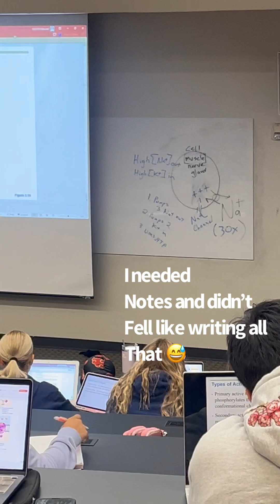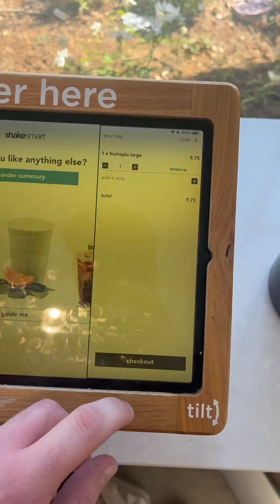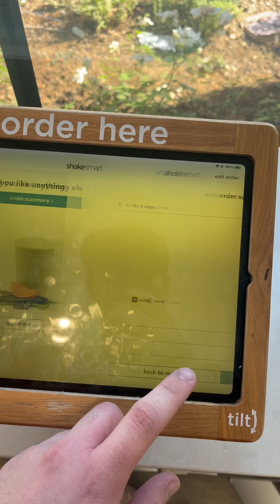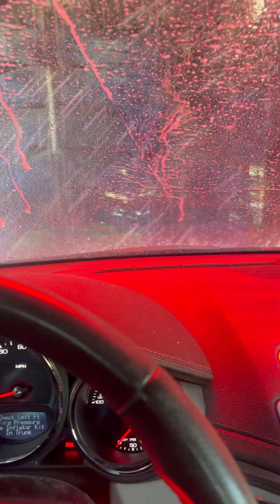College Vlog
I know it’s been a while, but this is part of why I haven’t been uploading as much so I figured I’d turn it into a little video and show you guys what my routine will normally be at my college CBU! Hope y’all enjoy!